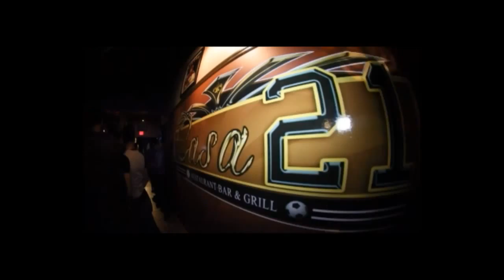MiraTV BDL 062315 COCTEL CASA 21- TEQUILA SUNRISE